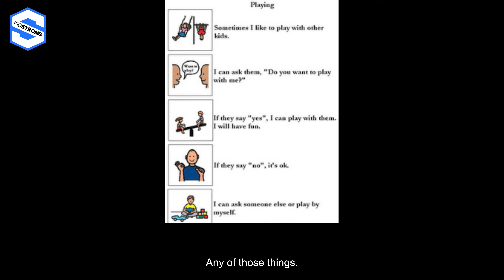Expert Advice on How to Expose Your Child to New Situations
PARENTS! Try this expert-recommended tool when exposing your child to new situations like a new school, making new friends, or trying a new activity!